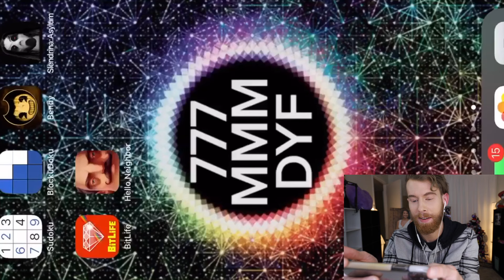THIS GAME IS CREEPY!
Shut up you were freaking out! Yall been asking for longer gameplay so I tried to not do as many cuts this time! Let me know if you like this style better! Also since I completely destroyed this game with minimal screaming..what other games should I play?

Also also how are you? How's quarantine? I'm quickly losing my mind! Wanna hear about how my day went? Too bad I'm telling you! I filmed this 5 minute craft video and it was really funny and when I sat down to edit I found out that my microphone DIED and didn't record sound at all.. so I tried doing a voiceove to make it funny but that didn't work so now I just have this silent film of a mess that I can't use..

So that's mainly why you're getting this game video instead of a 5 minute craft video.. Any ideas about what to do with the video? Hey look at us just talkin away in our descriptions. I hope you're staying safe, saving toilet paper and recording with audio!

Also also also I don't know why I thought this game was called Slenderella and called her that literally for months.. goes to show how little I read..unless that 8 pages makes a new Harry Potter book then maybe I'll start reading.